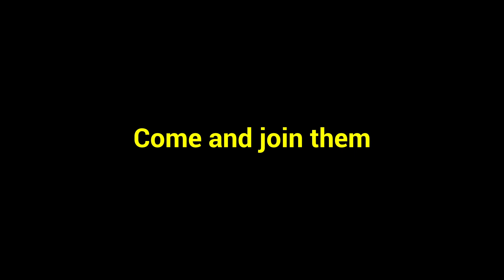Meet Ninian Sumadia, BBA 2021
Ninian Sumadia is a current Nexford BBA learner in the Philippines. She chose Nexford because of our wide range of courses that are relevant in today’s digital world and the flexibility to learn those coursed as quickly or slowly as she likes. Plus stay local to earn a global American degree. Being taken out of her comfort zone she is earning the skills to improve her talents and achieve her future career goals.